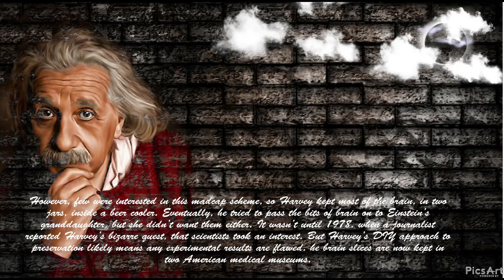History Tips || What happened to Einstein's Brain?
Before his death in 1955, Albert Einstein had requested that he be cremated, so his corpse didn’t become the plaything of superfans and scientists. Yet the on-duty pathologist, homas Harvey, removed Einstein’s brain during the eminent physicist's autopsy. Many were outraged, but Harvey convinced Einstein’s son to let him keep the brain, promising that it would further the cause of neuroscience. Indeed, he sliced the brain into over 200 pieces, some of which he sent to medical experts in the hope they could ﬁnd clues to Einstein’s brilliance. However, few were interested in this madcap scheme, so Harvey kept most of the brain, in two jars, inside a beer cooler. Eventually, he tried to pass the bits of brain on to Einstein’s granddaughter, but she didn’t want them either. It wasn’t until 1978, when a journalist reported Harvey’s bizarre quest, that scientists took an interest. But Harvey’s DIY approach to preservation likely means any experimental results are ﬂawed. he brain slices are now kept in two American medical museums